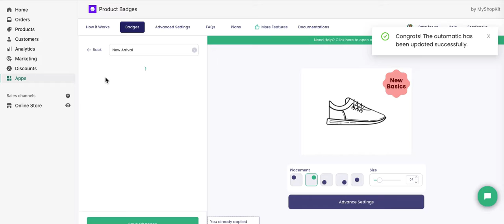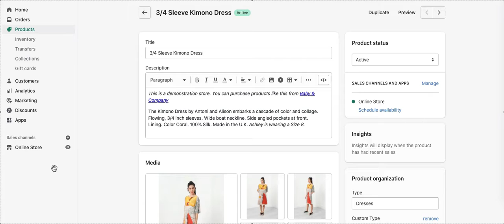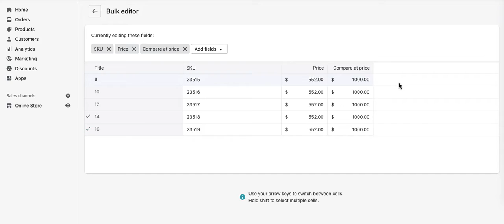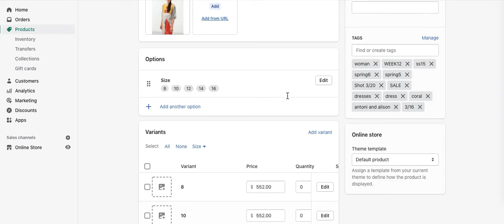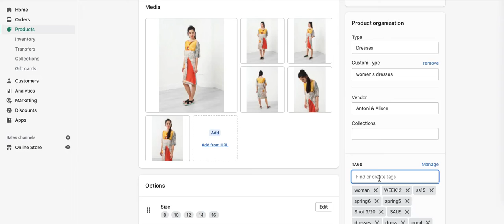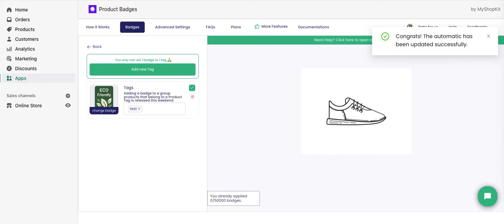Product Badges for Warehouse Shopify theme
MyShopKit's Product Badges for Warehouse Shopify theme